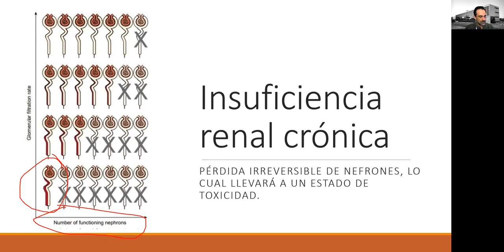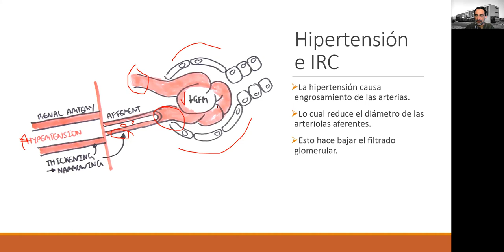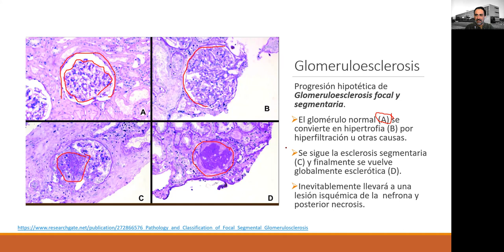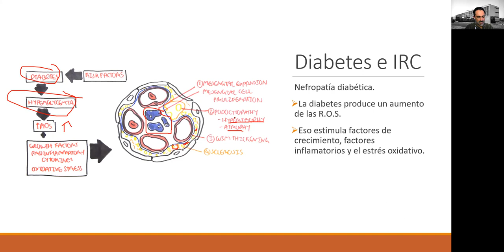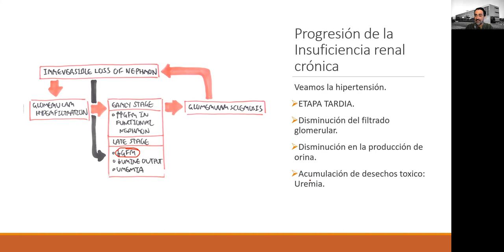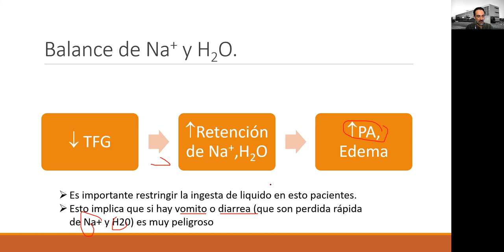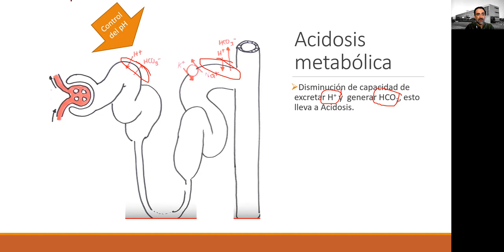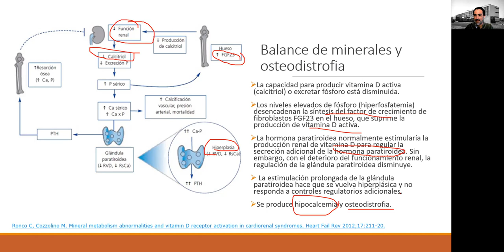Fisiopatologia Renal, Parte 3, Insuficiencia Renal Cronica.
Fisiopatologia Renal, Parte 3, Insuficiencia Renal Cronica. Dr. Carlos Rozas. Curso de Fisiopatología para estudiantes de Obstetricia y Puericultura, Facultad de Ciencias Médicas, Universidad de Santiago de Chile.